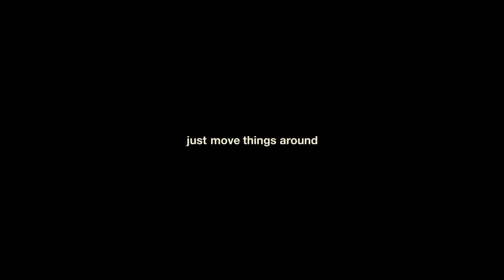Elements of Design, Great video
Great video-animation by Matt Greenwood. The video itself is a good guide to composition and harmony that every designer must have ...